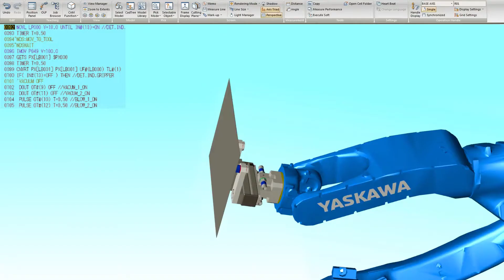MOTOMAN - works for you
Med tanke på Yaskawas breda verksamhetsområde vill vi ge våra svenska robotkunder och robotanvändare en rak och enkel väg till robotautomation från Yaskawa.

Därför lanserar vi nu motomanrobot.se - med enbart MOTOMAN-produkter. Med andra ord, robotar och all kompletterande kringutrustning som kan behövas för en effektiv robotanläggning. Här kan du studera tekniska data, ladda ner ritningar och 3D modeller, samt ta del av praktiska exempel och nyheter från Motomans värld.